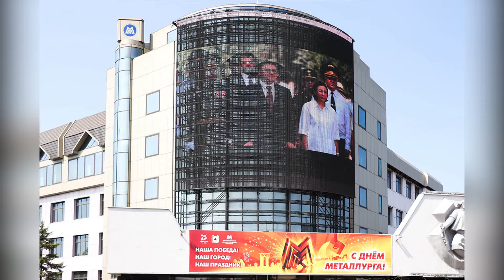Закладной камень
Бойцы студенческих отрядов ЮУрГУ приняли участие в заложении камня будущей стелы «Город трудовой доблести»